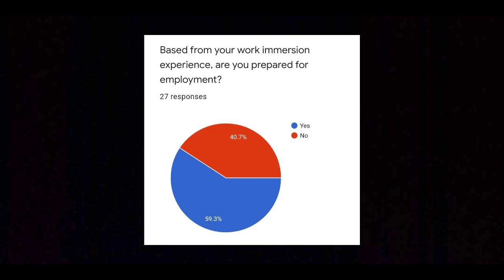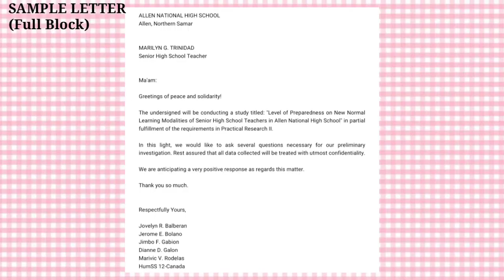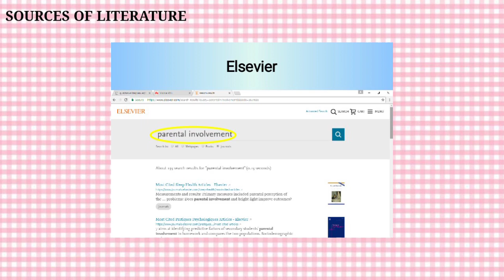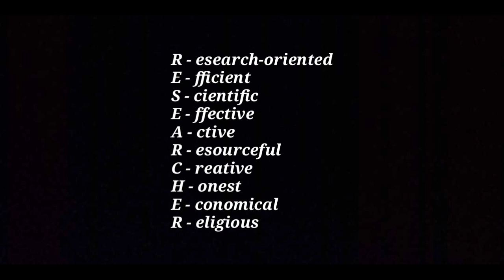DESIGNING A RESEARCH TOPIC (With Examples) - Practical Research 2 for Senior High School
✨ ABOUT ME

I believe my purpose in life is teaching the young ones and young once who have the heart to learn and improve incessantly.

I am a public school teacher, handling English-related and research subjects in senior high school. Through this platform, I intend to share my know-hows and, at the same time, continue learning more.

Thank you for checking out my channel. I hope I have been of help. God bless!

✨ MUSIC